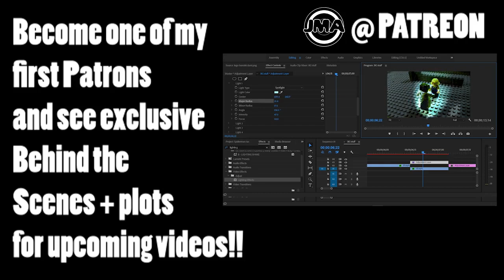LEGO Spider-Man The Animated Series (1994) Opening BrickFilm / Stop Motion / JM Animation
Anybody misses this old series? I do, I grew up watching this and the new animated series back in my younger days. Spectacular was really a great adaptation of teenage Peter Parker, but this always had a special place in my heart.